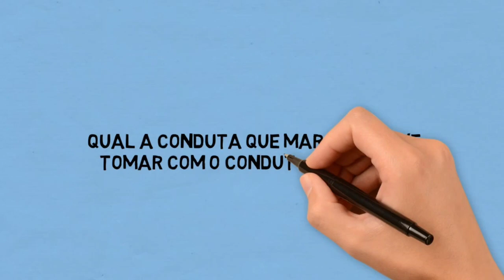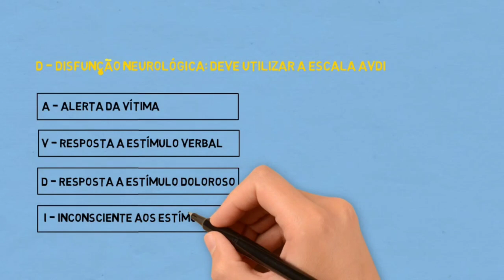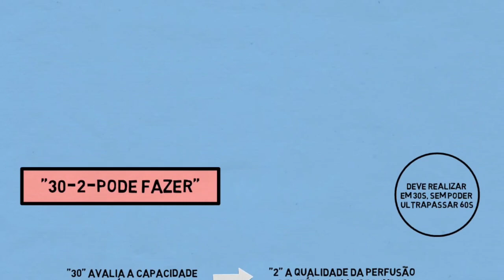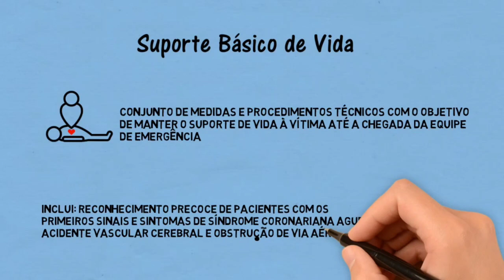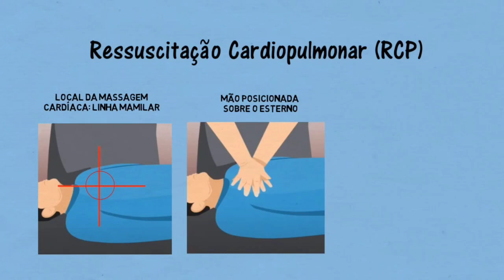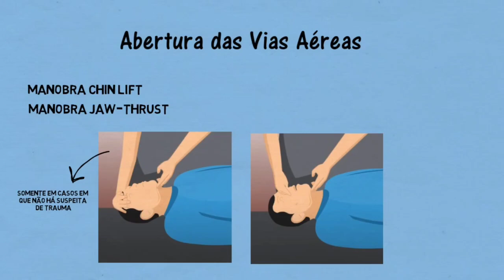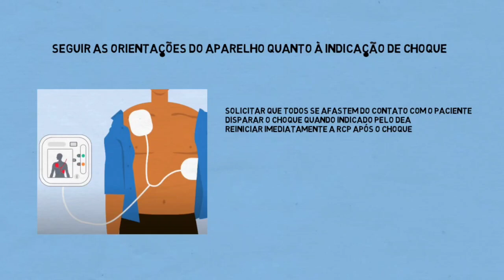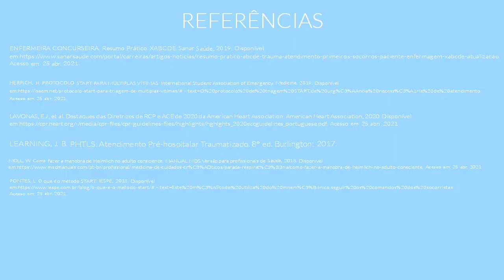Habilite-se | Primeiros Socorros | #11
E aí, galera! Como vocês estão? Esperamos que bem...😁

O tema de hoje é: Primeiros Socorros. 🚑⛑️

Vocês já pararam para analisar a importância dos primeiros socorros?🙊

➡️Então neste vídeo vamos apresentar:

🔎Avaliação de cena

🚨XABCDE

🚑Método Start

🗣️Obstrução das Vias Aéreas

👉🏼Curte, comenta e compartilha para aquele amigo, familiar ou conhecido, para que eles saibam a importância dos primeiros socorros e como agir em algumas situações. Continue nos acompanhando que vem mais coisa boa por aí...😉
Aproveitem bastante o conteúdo, bons estudos e se cuidem!😚

Produzido por estudantes e professores do Campus de Lagarto!